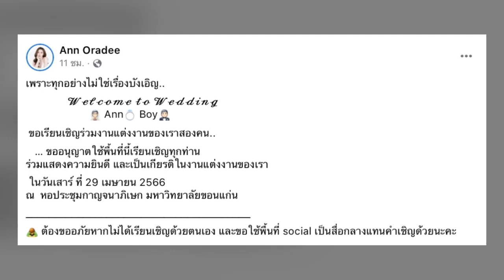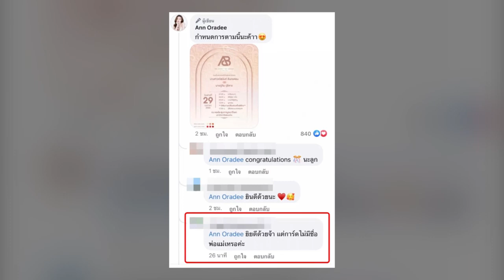ส่องการ์ดงานแต่ง แอน อรดี-บอย ศิริชัย เจอดราม่าไม่มีชื่อพ่อแม่อยู่ในการ์ด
เรียกได้ว่ากำลังมาแรงในวงการหมอลำขณะนี้สำหรับคู่รักนักร้องหมอลำ แอน อรดี และ บอย ศิริชัย ที่ต้องบอกเลยว่าตอนนี้ทั้งคู่กำลังโด่งดังเป็นพลุแตก และต้องบอกเลยว่าทั้งคู่คือคู่จิ้นสู่คู่จริงในวันนี้ แถมยังขยันโชว์หวานออกสื่อแบบถี่ยิบ